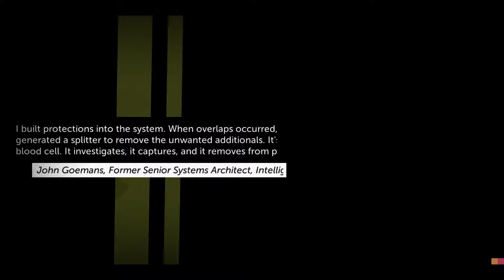Thomas Was Alone - 4 - Assosciations